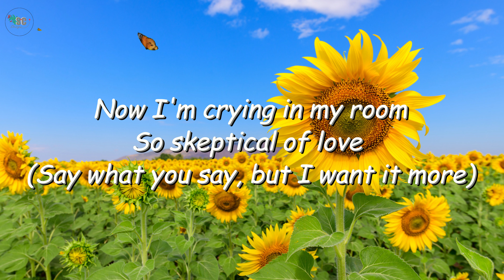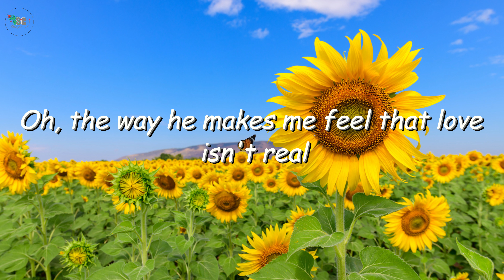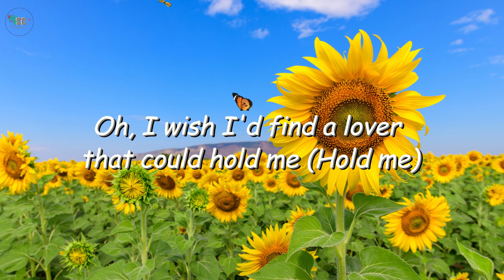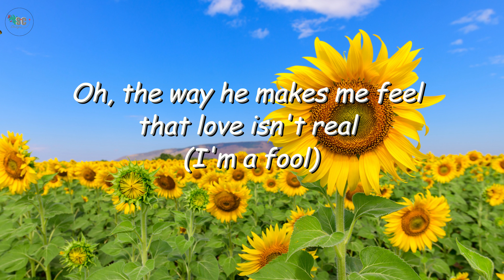cupid lyrics - (Twin Version)